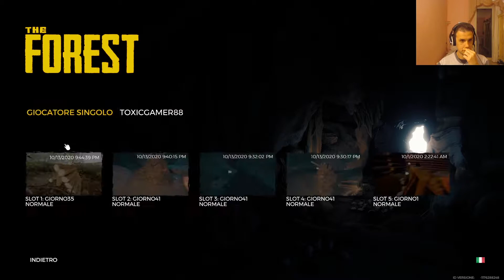The Forest ITA #31 Problemi respiratori!!!